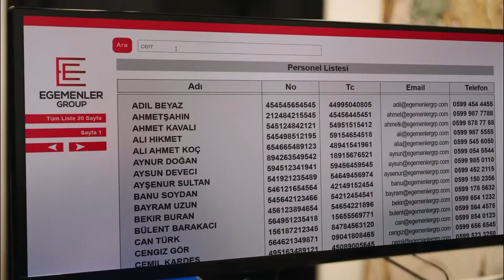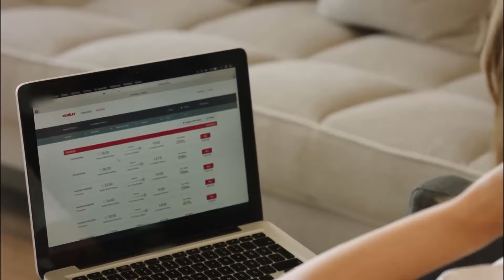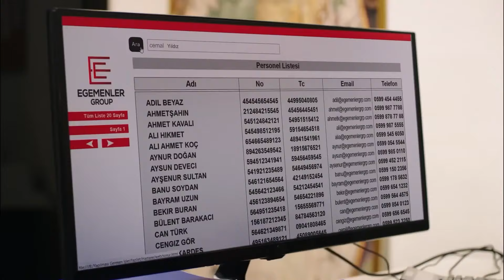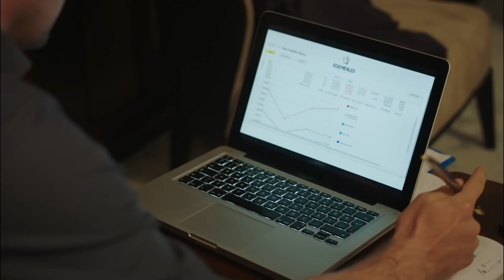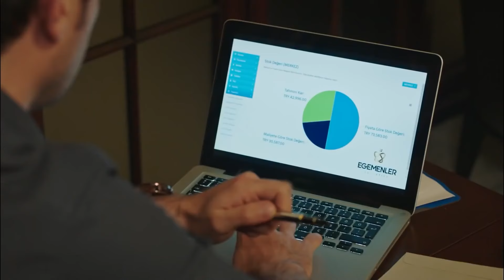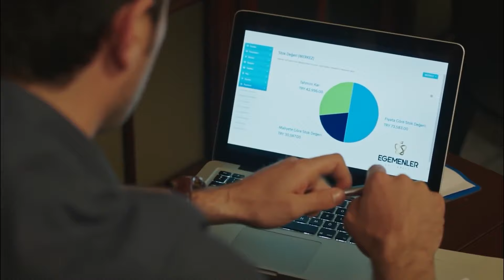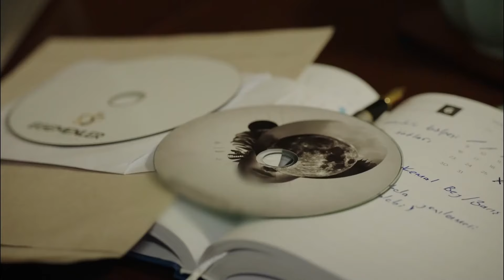When Will These Tears Stop - Fazilet and Her Daughters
When Will These Tears Stop - ICE COLD HEART

Cast:
Nazan Kesal
Afra Saracoğlu
Deniz Baysal
Caglar Ertugrul
Alp Navruz
Mahir Gunsiray